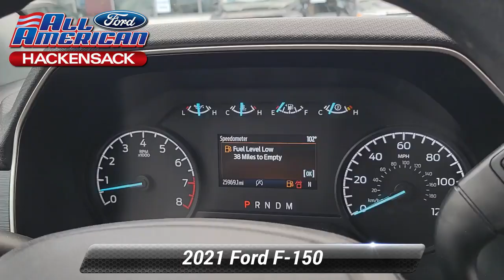Used 2021 Ford F-150 XL, Hackensack, NJ 24T665A